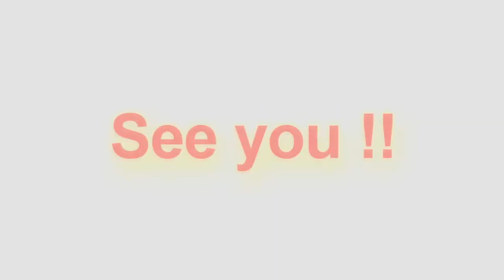Potato beetle " attack " ;)